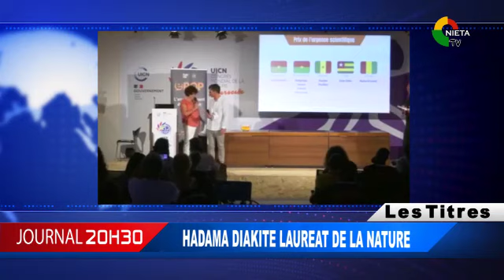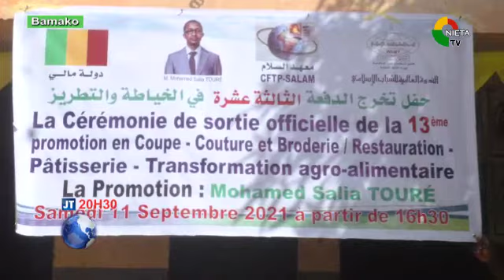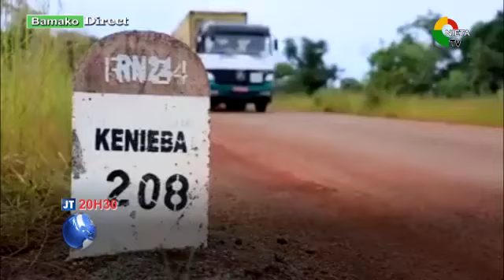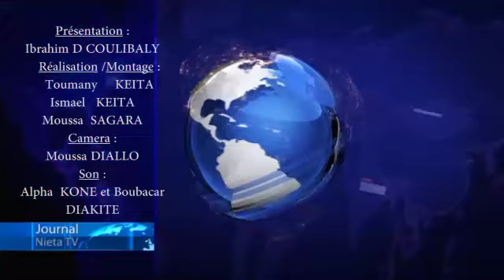JT BR LE 12 09 2021